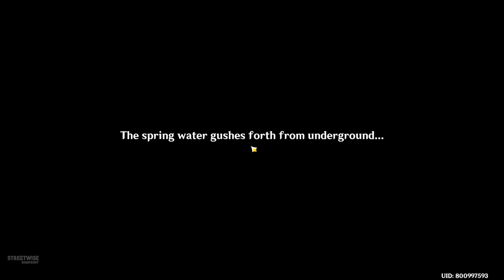Hot Boiling Lake Puzzle (How to Cool Down the Lake) Beryl Region | Genshin Impact 4.0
Here's how to cool down the hot thermal lake you find in the Beryl Region of Fontaine, completing this puzzle also gives you the "Core Cooling" Hidden Achievement